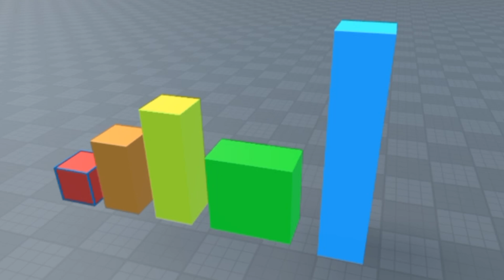numberblox intro S4 To S10 2015 To 2018